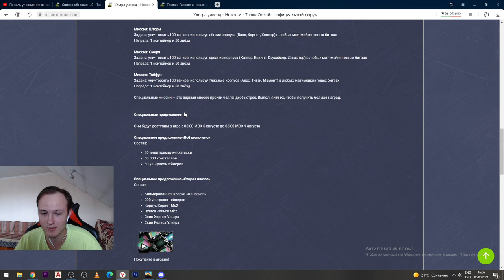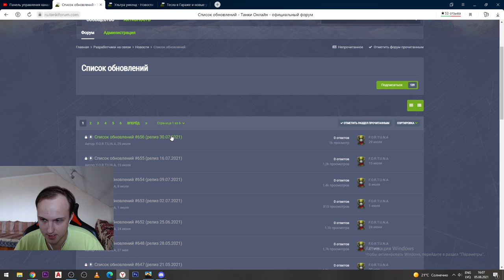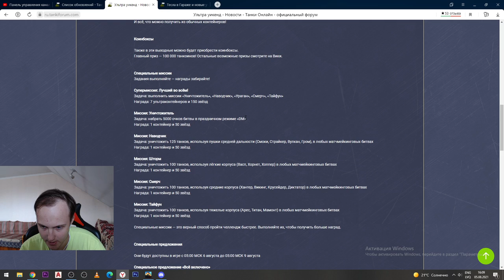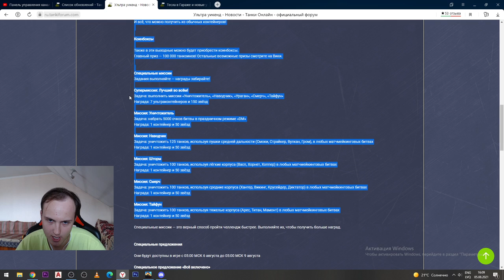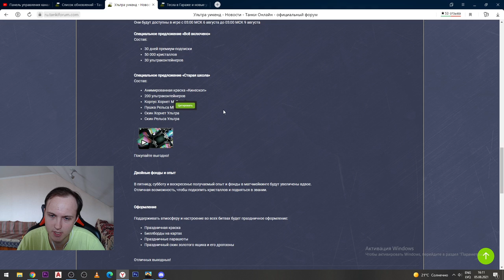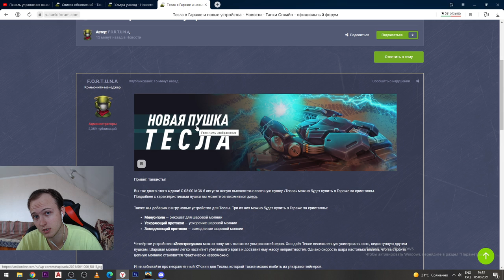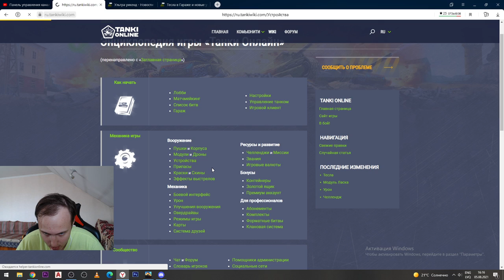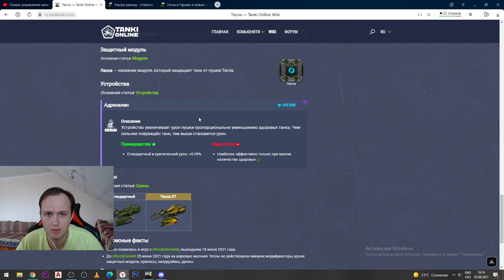Я ПОПАЛ! ТЕСЛА ЗА КРИСТАЛЛЫ УЖЕ ЗАВТРА! НОВЫЕ ЖЁСТКИЕ УСТРОЙСТВА НА ТЕСЛУ В ТАНКАХ ОНЛАЙН-НОВАЯ ИМБА